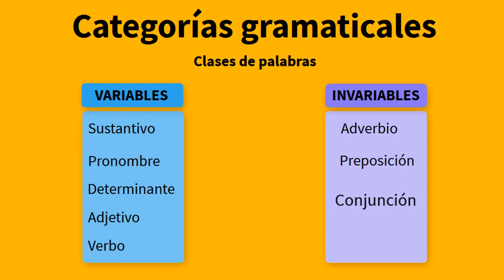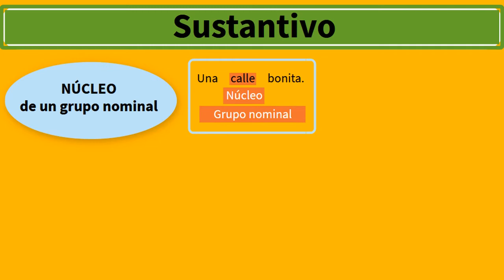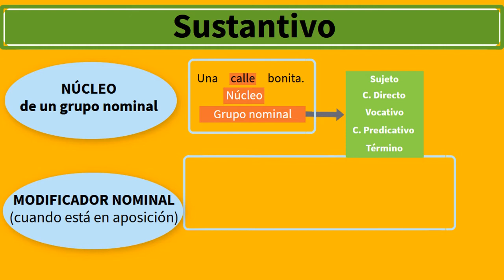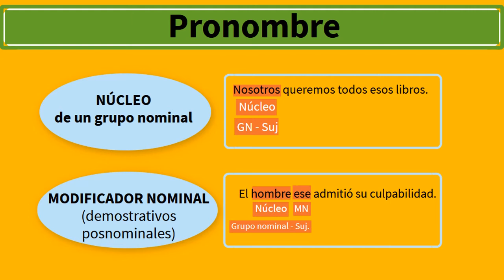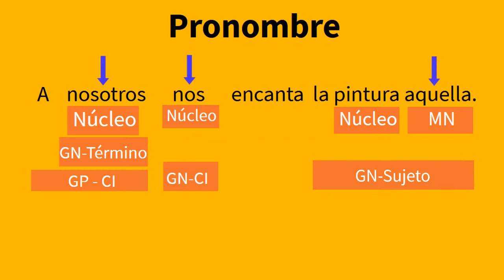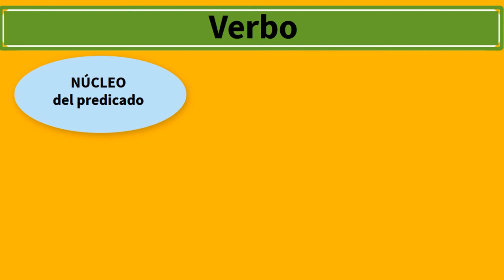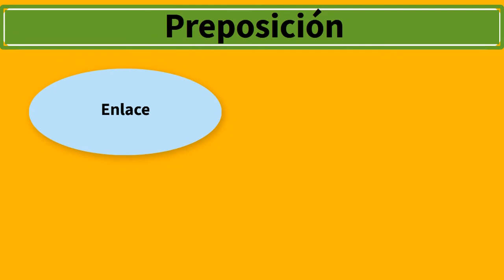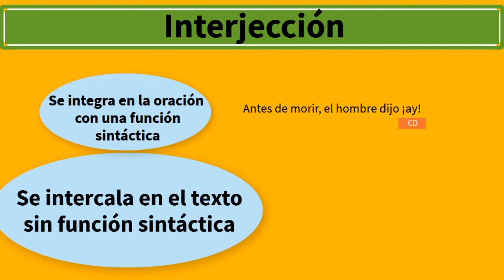CATEGORÍAS GRAMATICALES Y FUNCIONES SINTÁTICAS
En este vídeo se explican las nociones de categoría gramatical y función sintáctica y se establece la relación entre las diversas categorías y las funciones sintácticas que pueden desempeñar.